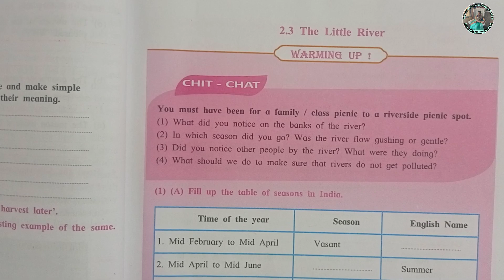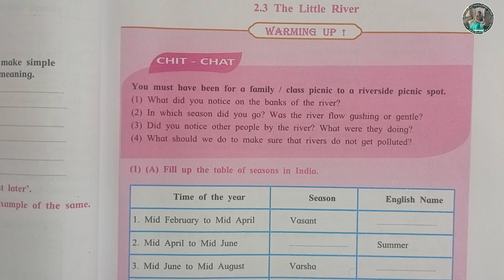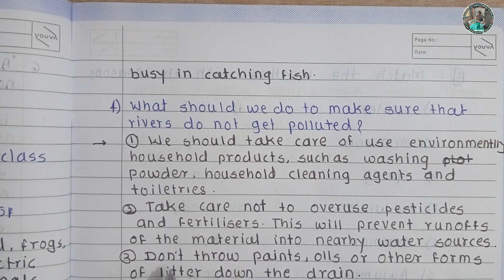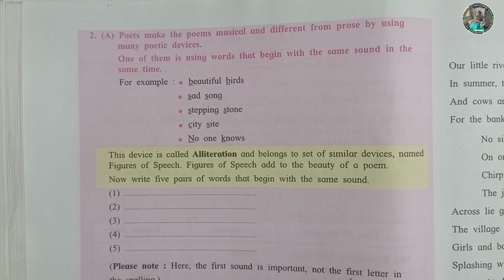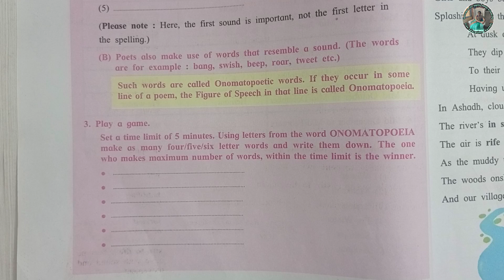2.3 The Little River Warming up | all questions solved | 8th std English